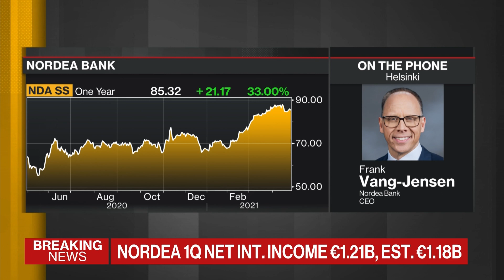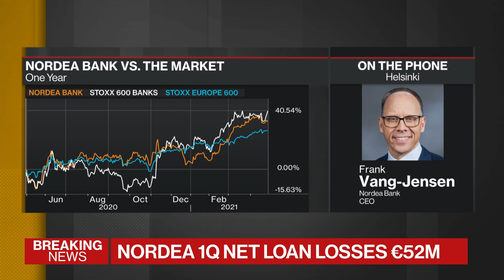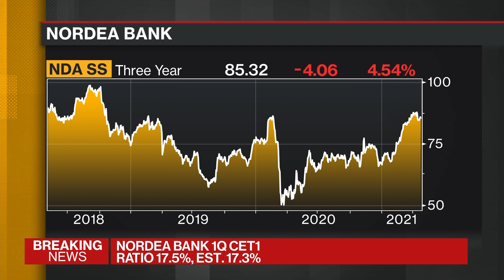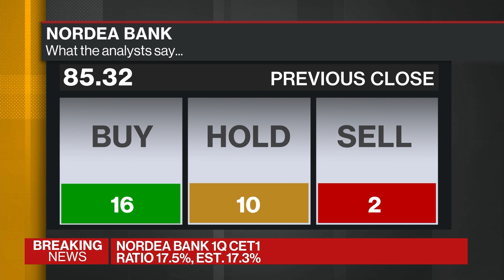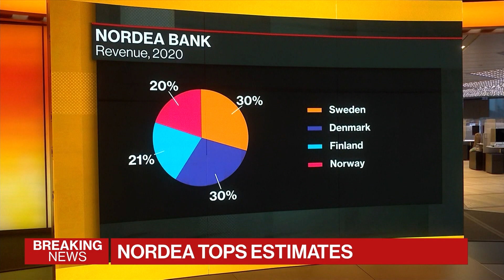Nordea Planning Share Buybacks Later This Year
Apr.29 -- Frank Vang-Jensen, Nordea Bank CEO joins Manus and Annmarie to discuss first-quarter earnings, share buybacks, net loan losses and business travel post-pandemic. He speaks on “Bloomberg Daybreak: Europe.”